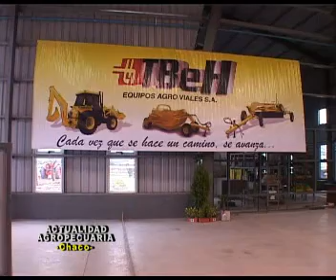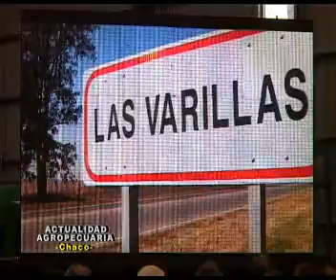TBeH Inauguracion Planta Industrial Castelli Chaco 1